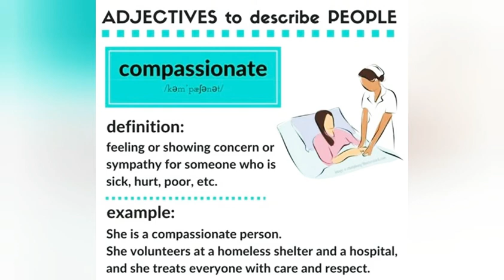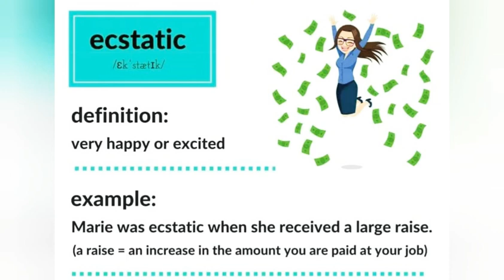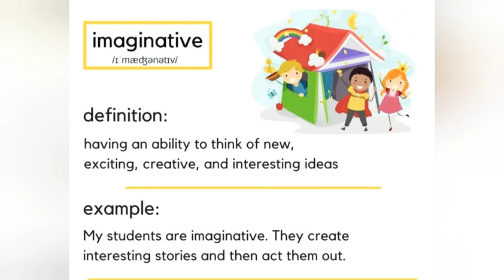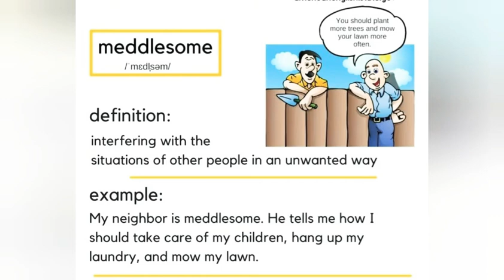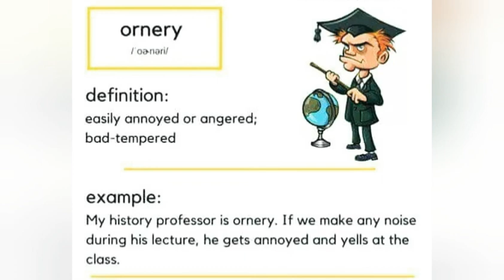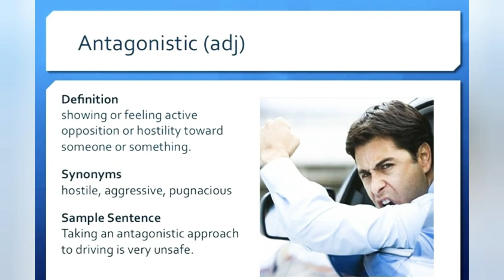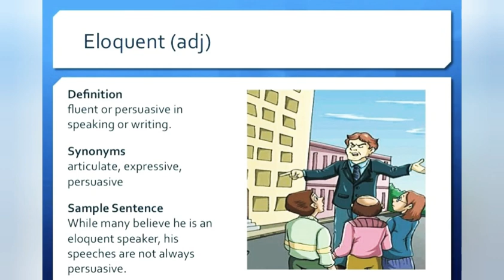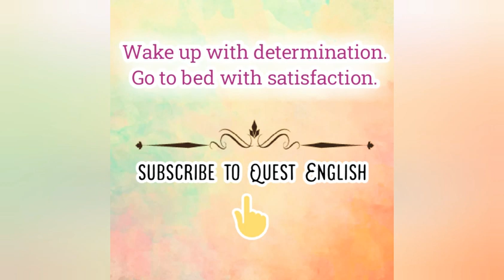Words to describe people#QuestEnglish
Talking about others is interesting. To make that interesting in a smart way watch this video.